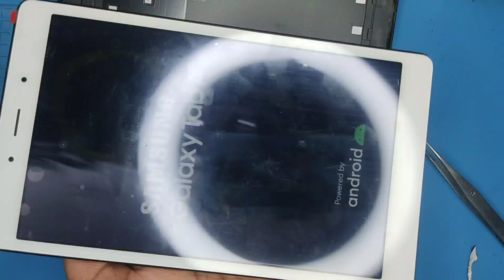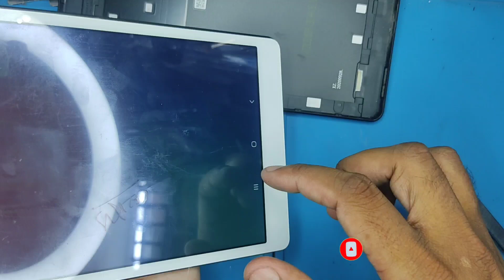Samsung Tab A T295 Display Changing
Hello friends, is channel me apko mobile repairing, gift items, waste cardboard recycling aur bahut sare technical aur electronic gifts bnane ke bare me easy tips btata hoon.Kripya channel ko like and subscribe kro.